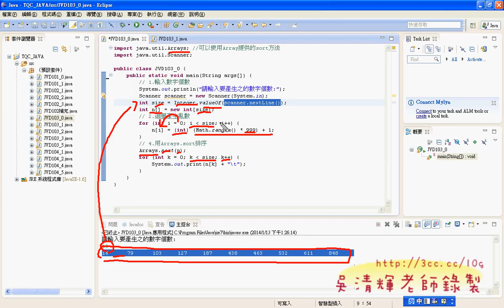08 103題如何輸出亂數與排序JAVA證照解答 吳老師2